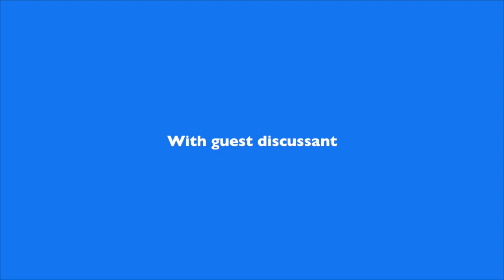CoCo Conversations with Lene Hansen and Rebecca Adler-Nissen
Cooperation and Conflict editor Martin Hall discusses Lene Hansen, Rebecca Adler-Nissen, and Katrine Emilie Andersen's (all at University of Copenhagen) new article, 'The visual international politics of the European refugee crisis: Tragedy, humanitarianism, borders' with the authors and guest discussant Roland Bleiker (University of Queensland).